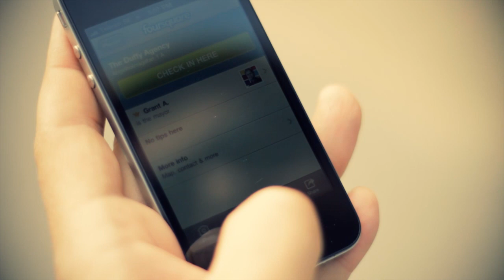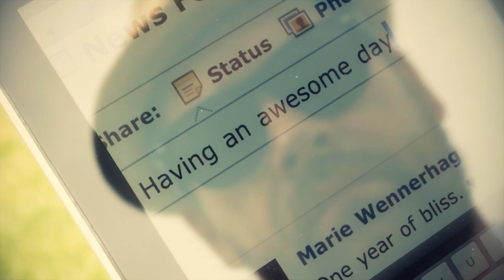The Social Media Summer Survival Guide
Stuck in the office this summer?  You don't have to be. Duffy Agency presents, ''The Social Media Summer Survival Guide''. . .  Enjoy the sunshine!

Made with lots of love,
by Duffy Agency

Directed and produced by Carlos Naude